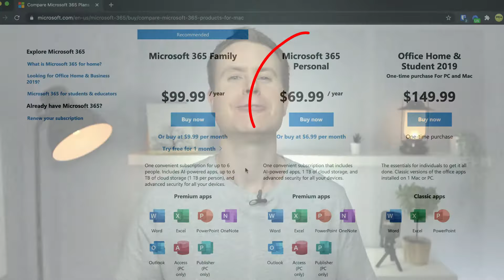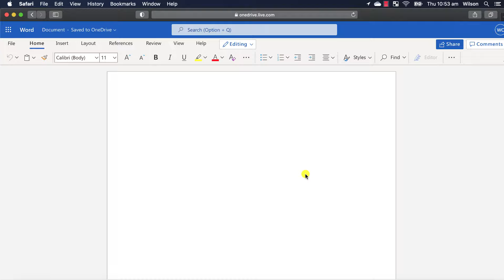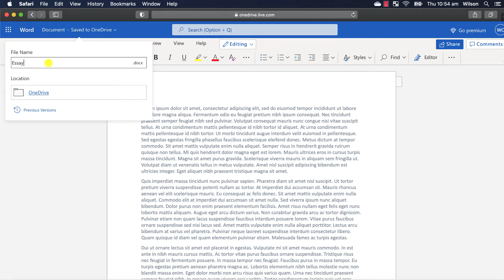How To Get Microsoft Word For Mac and Use It For Free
0:00 - Introduction
0:11 - Paid options for getting Microsoft Word
0:44 - Download Word from the Mac App Store
1:27 - Use Word for free by signing into Office.com
1:48 - Create a Microsoft Word document
2:08 - Saving your Word document to OneDrive
2:24 - Summary